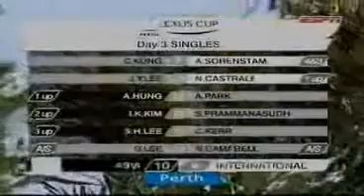Annika Sorenstam beats Candie Kung (Lexus Cup)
Click here to check out the best golf tips, lessons and tutorials online!